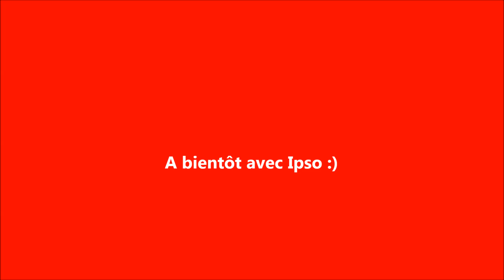Chien SHIH-TZU - IPSO - BEST OF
IPSO Shih-Tzu  =
L' année = résumée dans un joyeux méli-mélo de photos et vidéos, 103 en tout. Le descriptif est en dessous ! Attention, soyez attentif, ça défile très très vite :) DEROULEZ !
N"oubliez pas de mettre le son !

1 - Avec sa peluche, Lambert
2 - Au bord de la mer à Honfleur
3 - A la maison, sur le canapé
4 - La moto de Jonathan
5 - Au restau
6 - Sur la plage à Honfleur
7 - Avec Caline, la petite chienne York
8 - Lecture du livre de la woufbox
9 - devant Woinic, le sanglier géant
10 - Chez le vétérinaire
11 - Voleur de maillet :)
12 - En vacances, aboiements sur la terrasse
13 - Prêt à partir dans la valise :)
14 - Chez les voisins, sur la marche de l'escalier
15 - Avec le chat de la voisine
16 - A la maison, sur le canapé
17 - Sur la pelouse avec la citrouille
18 - Dans la voiture
19 - Avec ses croquettes
20 - A la maison avec Lambert
21 - Jeux avec la main de papa...
22 - Avec Athos, le cocker
23 - A la Palmyre avec sa casquette et superman derrière...
24 - A la maison, une petite coupe de champagne !
25 - Voleur de chiffon vert :)
26 - Au toilettage
27 - Avec la bouteille de perrier
28 - Au manège de chevaux de bois à Royan
29 - A la plage de Honfleur
30 - Devant l'ordinateur
31 - Sieste sur le fauteuil...
32 - A la Palmyre devant la mer
33 - A la maison sous la neige
34 - A la sortie du toilettage
35 - A la Palmyre, au  restau, moules frites !
36 - A Saint Palais sur Mer, sur les rochers
37 - Dans le coffre,
38 - A la maison, sur le canapé
39 - Sur la plage, à Honfleur, le Havre en face
40 - A la maison avec le Père Noël
41 - Dans la voiture à Fecamp
42 - Devant l'ordinateur
43 - En vacances, sur le canapé
44 - A la maison
45 - A la maison, sur le canapé avec le bonnet du Père Noël
46 - Devant la maison, après une promenade, il fait très très chaud.
47 - Sur la pelouse, jeu avec le ballon
48 - A Dauville, le casino est au fond
49 - Sur la terrasse, jeu avec le balai
50 - A la Palmyre, devant l'office de tourisme
51 - Prêt pour un toilettage maison
52 - Course après un corbeau...
53 - Devant ses gamelles... important !
54 - Encore la plage à Honfleur
55 - En vélo à la Palmyre
56 - Encore avec Athos, le cocker
57 - Sur la pelouse avec la citrouille
58 - En camping car
59 - Canapé et couverture "nounours"
60 - Avec l'os de la woufbox
61 - En train de machouiller un bout de bois
62 - Sur la terrasse après un toilettage
63 - Vue d'en haut au bord de la mer à Honfleur
64 - Sur le tapis "chiens"
65 - Joueur de foot avec le ballon
66 - A la maison, en train de guetter le chat qui passe dehors...
67 - Sur la pelouse, c'est "son" ballon !
68 - Un bain de mer à Honfleur
69 - Des dauphins dans un drôle de cube !
70 - Pluie à Dauville = imperméable et casquette !
71 - Course sur la base de loisirs
72 - Sieste
73 - Promenade
74 - Avec la voiture jaune
75 - Dans le panier à vélo à la Palmyre
76 - Dodo sur le dos :)  sur le canapé
77 - Le lion du Parc à Honfleur
78 - Avec sa peluche Lambert sur la moquette de l'Hôtel à Marennes
79 - Devant les vagues à Honfleur
80 - A la maison avec son bandana "je promène ma maîtresse"
81 - Avec Léna ♥
82 - Avec son batonnet à mâcher
83 - En calèche sur la base de loisirs
84 - Le port de Honfleur
85 - Dans la voiture en sortant du toilettage
86 - A la maison, sous la neige
87 - Voleur de chaussette !
88 - Dans un carton :)
89 - Avec les bonhommes Michelin :) sur l'autoroute
90 - Au lit (chuttt !) en Normandie
91 - En visite chez Florence
92 - Sur la pelouse, avec son jouet
93 - Pause à l'ombre d'un rocher au bord de la plage de la Palmyre
94 - Une photo à Saint Palais sur mer
95 - "museau à museau" avec le chat de la voisine
96 - guetteur de cigognes
97 - Devant la porte...
98 - Cool sur la machine à laver :)
99 - Portrait
100 - Sur le vélo de maman...
101 - En voiture avec maman...
102 - Et l'homme au chapeau, à Honfleur...
103 - Gros plan sur le museau et c'est fini !